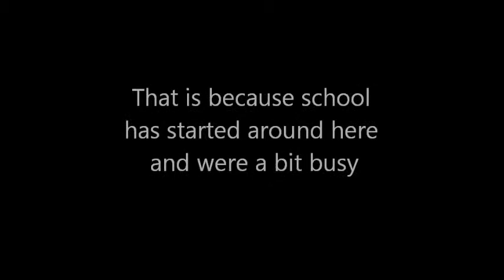Sorry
Just read the video and you will understand.